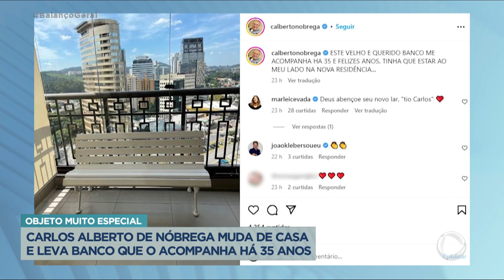Carlos Alberto de Nóbrega leva banco de praça para novo apartamento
O apresentador Carlos Alberto de Nóbrega se mudou de apartamento e levou um banco que estava na casa dele. Trata-se do famoso banco do programa dele. “Ele me acompanha há 35 e felizes anos. Tinha de estar ao meu lado na nova residência”, escreveu.